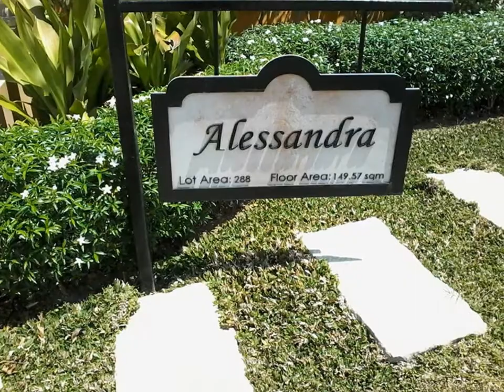Antel Grand Village Alessandra model House and lot in Cavite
Antel Grand Village, Gen Trias Cavite

High Class Community in Cavite near Manila

30 minutes away to MOA via Cavitex
Near Jollibee, Mcdo, Wilcon, Gas station Petron, Puregold

Grand Forbes House
Alessandra
192   sqm Lot Area
149.57 sqm Floor Area

Down payment
20% Dp less res fee= 1,610,504
mo. Dp for 23 months = 70,021

Balance Loanable thru Bank
80% Balance= 6,842,016
Bank Financing
10yrs= 73,407
15yrs = 55,002

Please Call/text
Myrna Melegrito
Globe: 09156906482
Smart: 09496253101